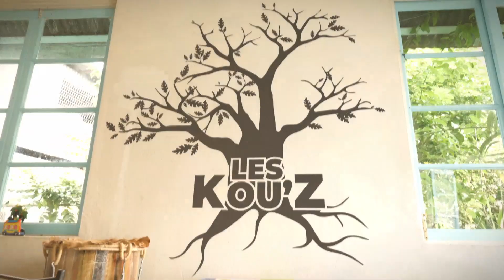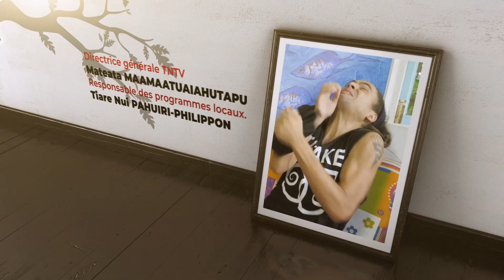LES Kou'Z EPN#05 - Les PUKA'Z en ballade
Souvenirs pour nos comédiens en mal de comédie ;)
Tenez bon !